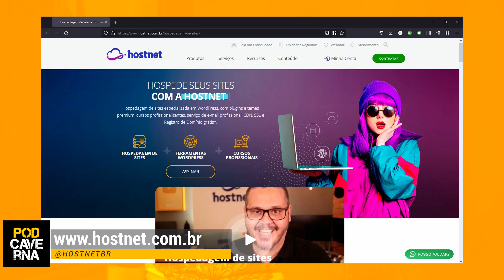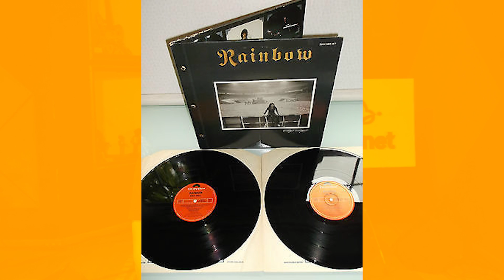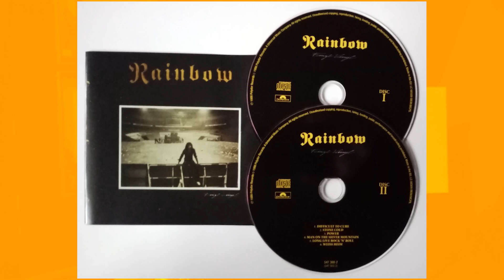Finyl Vinyl | Um álbum pra conhecer o Rainbow | PodCaverna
Lançado em 1986, Finyl Vinyl é uma coletânea com faixas ao vivo e em estúdio de diferentes fases do Rainbow, com diferentes formações e é a melhor porta de entrada para você conhecer esta banda.

Episódio apresentado por Fernando Ramos.

   / okamiproducoes

Edição e roteiro: Fernando Ramos

Trilha sonora e vinhetas:
Eloísio Michalski